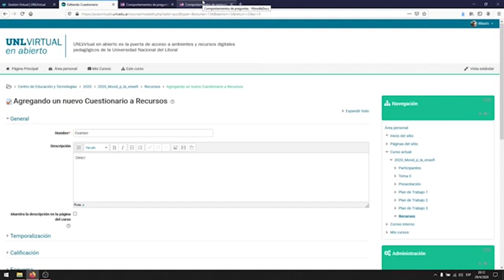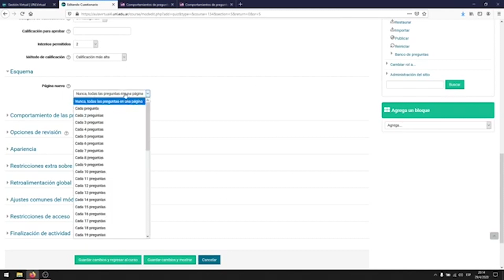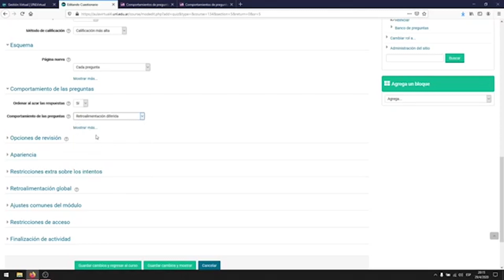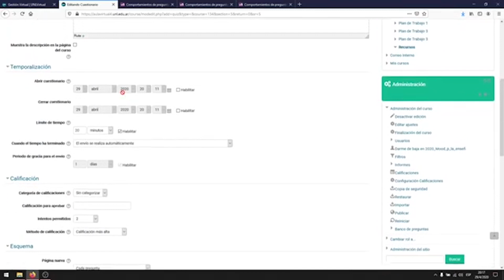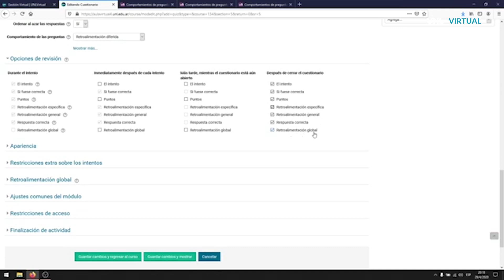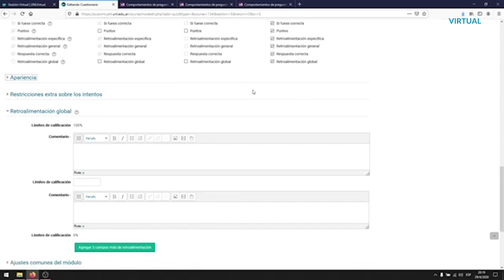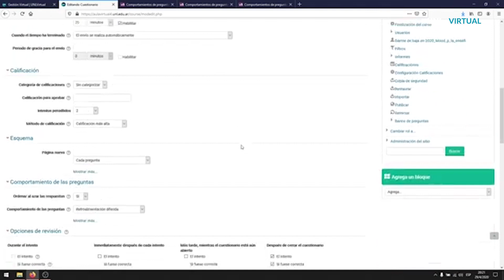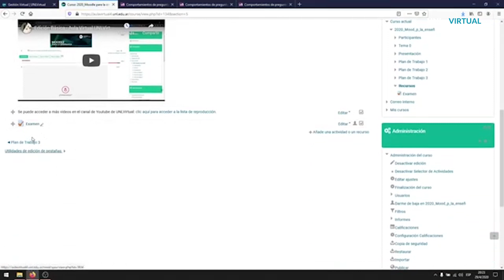Cómo crear un Cuestionario - Edición de Aula Virtual en Moodle